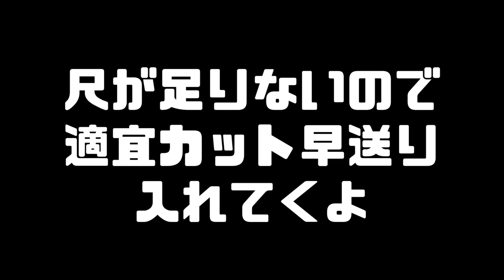【PS4】超リアルバイクSIMでフルカスした。ネジ一本までパーツを全て完全再現が凄い！【picar3】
・PS4 究極バイクSIMでマフラーとブレーキ交換した結果が超リアル！

・バイク工学数理解析に基づいて作った超リアルバイクレースシミュレーター誕生！